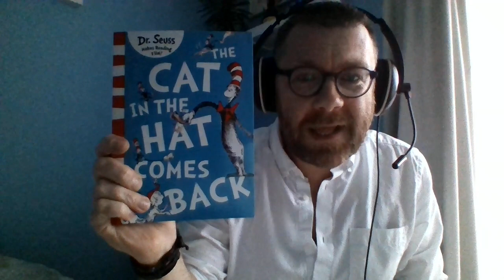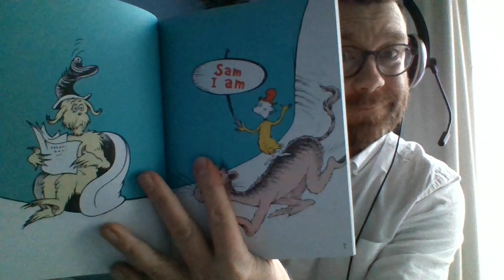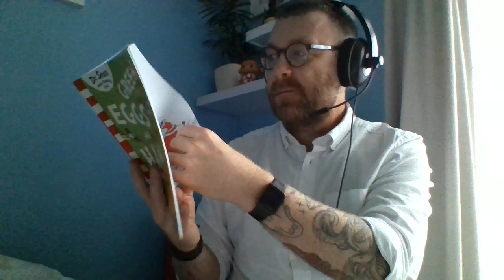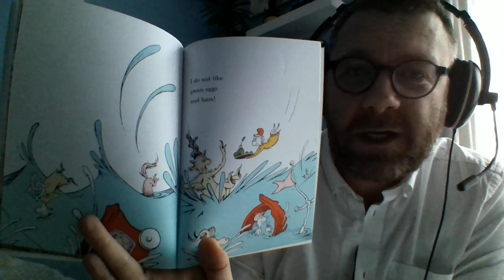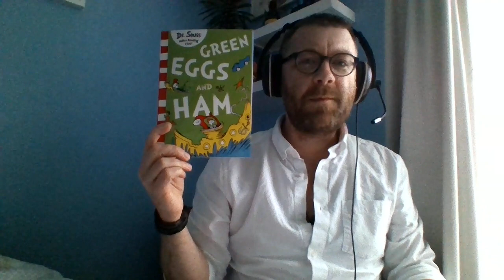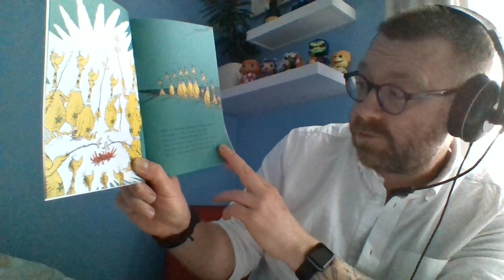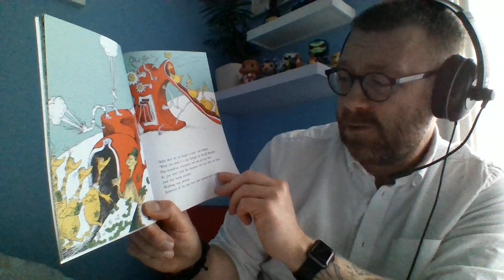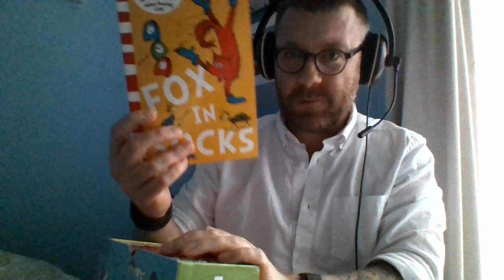Bedtime Story: Dr Seuss- Green Eggs and Ham & The Sneetches.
Dr Seuss- Green Eggs and Ham.
Dr Seuss- The Sneetches.

A little bit of light relief- as requested by the children in my class!